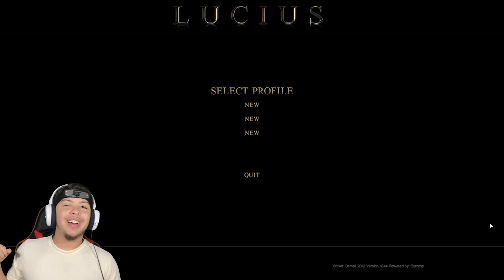I Became The Worst Person Ever In Lucius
lucius really is a crazy game

About Aello
This is a YouTube channel about numerous amount of games. You would be introduced to Aello himself. So come along and watch his growth and progress throughout the years and don’t miss your chance to become part of one of the Broskis. So thank you for all the love and support